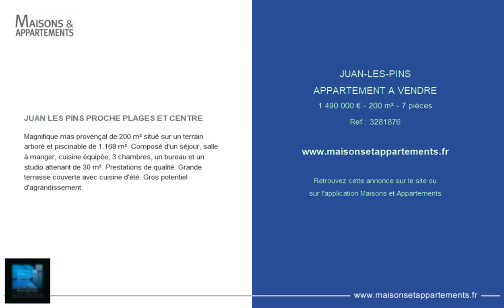JUAN-LES-PINS - APPARTEMENT A VENDRE - 1 490 000 € - 200 m² - 7 pièces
Référence : 3281876

JUAN LES PINS PROCHE PLAGES ET CENTRE
Magnifique mas provençal de 200 m² situé sur un terrain arboré et piscinable de 1.168 m². Composé d'un séjour, salle à manger, cuisine équipée, 3 chambres, un bureau et un studio attenant de 30 m². Prestations de qualité. Grande terrasse couverte avec cuisine d'été. Gros potentiel d'agrandissement.

Cette annonce vous est proposée par l'agence RIVIERA REALISATION ANTIBES